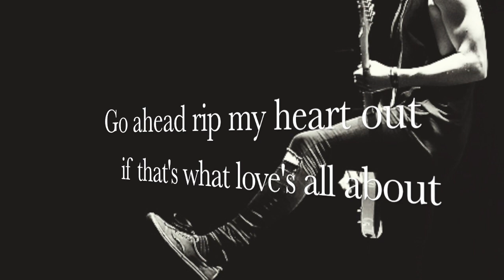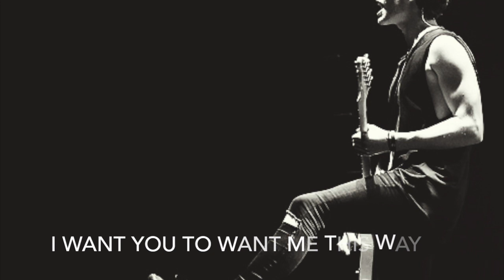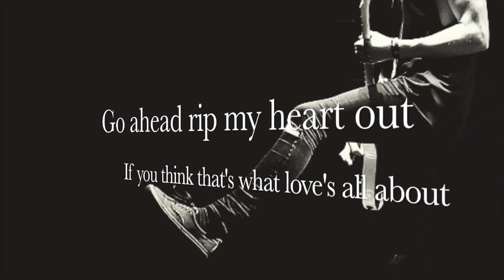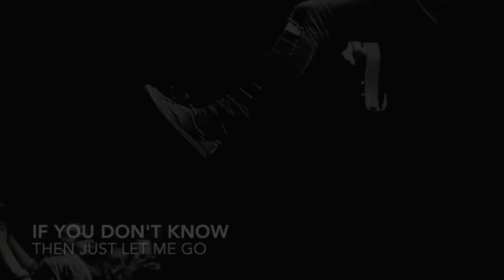5 Seconds of Summer If you don't know (Lyric Video)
5 Seconds Of Summer--If you don't know (Lyrics)
I'm sorry if there are any mistakes.
You can pre-order the EP here: (You definitely should)